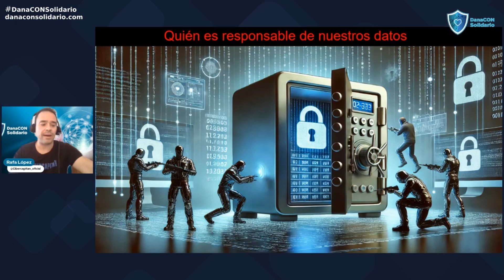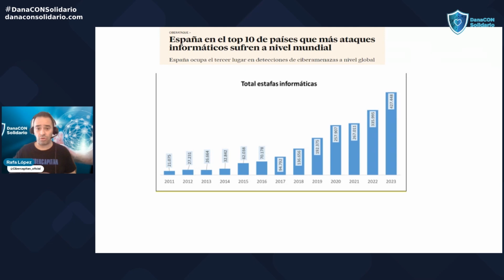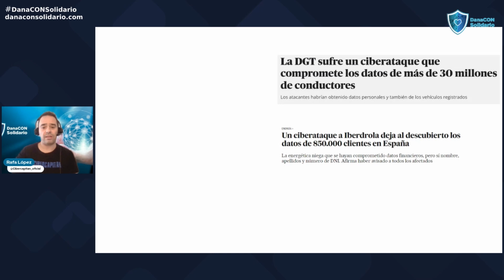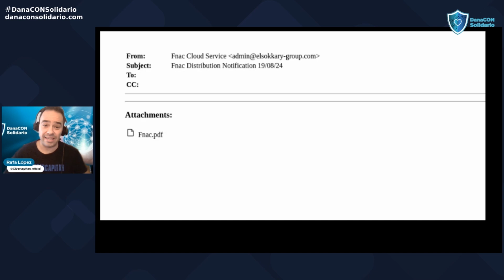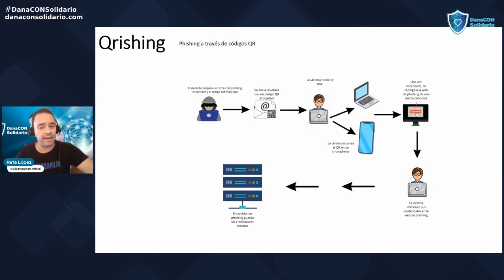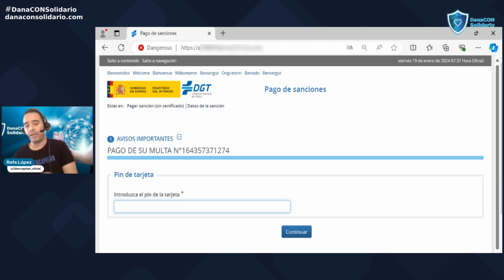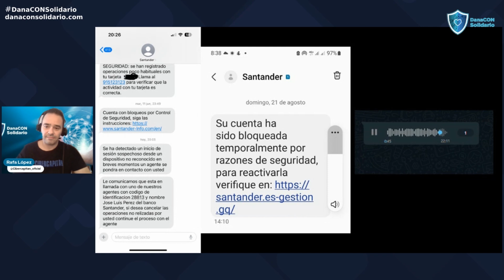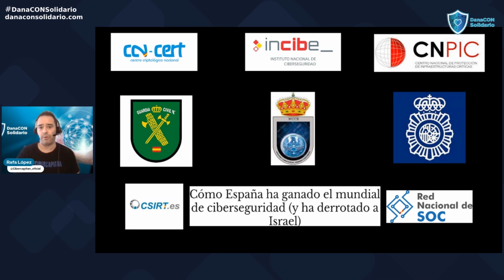Phishing + Vishing + Smishing. ¡No me contactes que no te creo!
Un repaso a estafas phishing combinadas con vishing y sms para dar credibilidad a ellas, de dónde sacan los datos, por qué hay tantas y como evitan ser detectadas. Concienciación general con ejemplos reales.

Rafa López Director técnico en Perception Point y cibervengador por un mundo más seguro.

Charla ofrecida en DanaCON Solidario el congreso de ciberseguridad realizado para recaudar fondos y ayudar a los afectados por la DANA.
💝¡Haz tu donativo! y selecciona tu opción para apoyar la causa

Sigue Palabradehacker tu canal de ciberseguridad de tú a tú